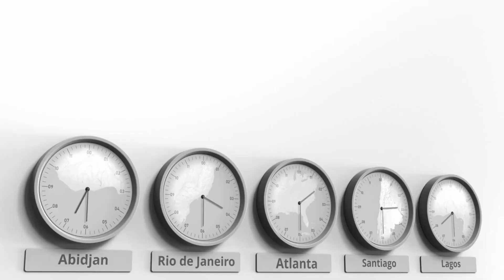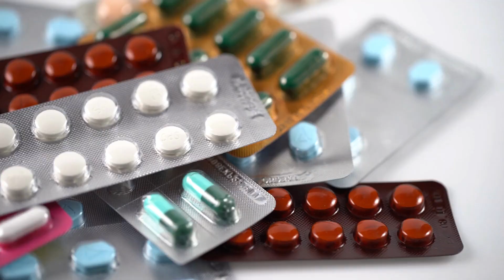Hindi Vyanjan with Live Examples | क से कबूतर | Naz Kids Learning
hello,
In this animated video, we will learn the Hindi Vyanjans with the help of live examples. We will start with the letter 'क' and learn the sound it makes, as well as a word that starts with this letter - 'कबूतर' (pigeon). We will then move on to other Hindi Vyanjans, learning the sounds they make and words that start with them. By the end of this video, you will have learned the Hindi Vyanjans and some words that start with them. Join us as we make learning Hindi Vyanjans fun and easy with live examples!
Naz Kids Learning

Thanks.